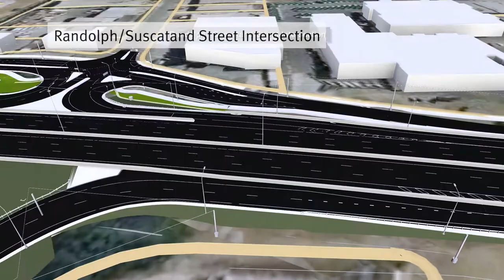Ipswich Motorway Upgrade: fly over Randolph/Suscatand St Intersection, Rocklea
Ipswich Motorway Upgrade: Rocklea to Darra – Stage 1 project

This is a technical video using Building Information Modelling (BIM) showing the fly over Randolph/Suscatand Street Intersection, Rocklea.